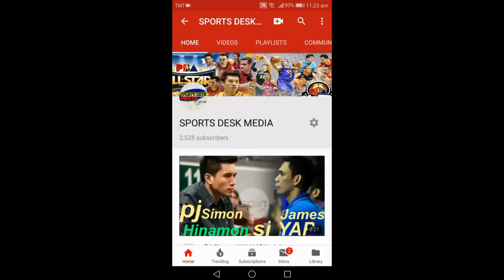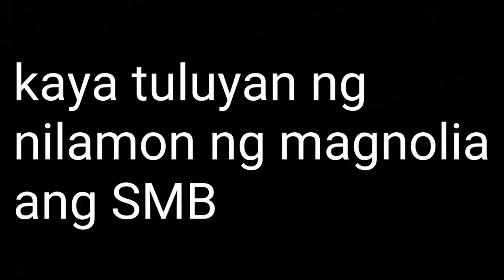Terrence Romeo VS. Paul Lee SMB KONTRA MAGNOLIA | Labanan ng mga Star Players (May 2/2019)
Terrence Romeo kontra Paul Lee SMB VERSUS MAGNOLIA Labanan ng mga star players May 2/2019